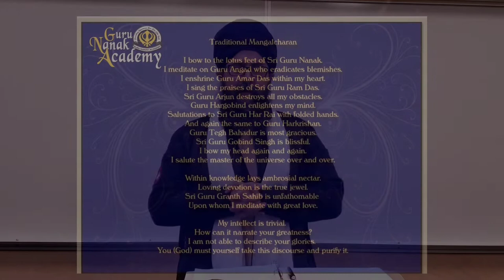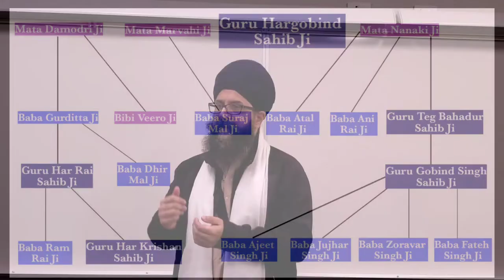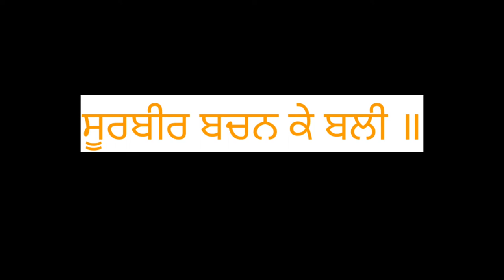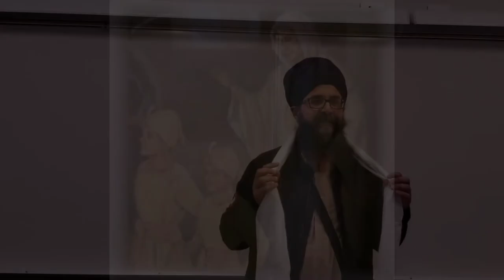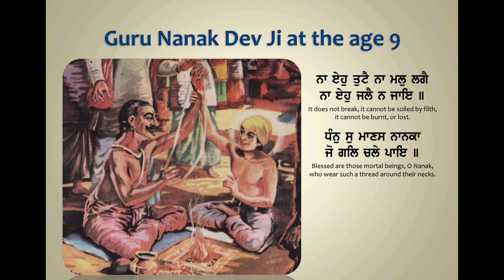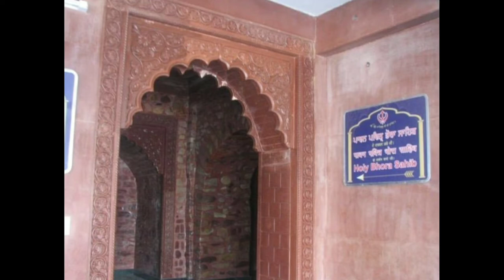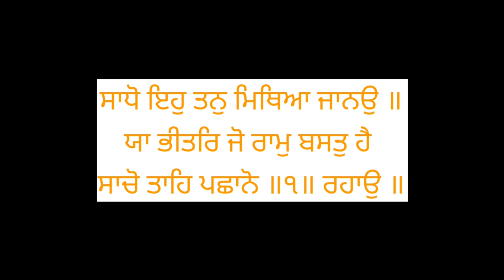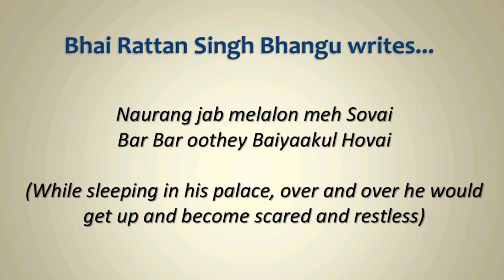Guru Teg Bahadur Sahib Ji - Bhai Pardeep Singh (English Lecture) Sikh Student Association SFU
An evening lecture at SFU Surrey campus Dec 11, 2021 organizated by the Sikh Student Association.  Bhai Pardeep Singh of Guru Nanak Academy shares inspiration through the life of our beloved ninth Guru Sahib, Guru Teg Bahadur Sahib Ji.